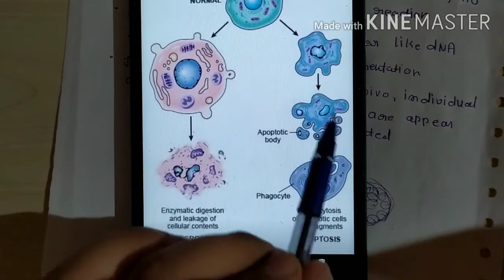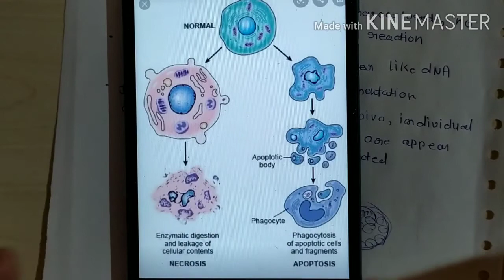NECROSIS VS APOPTOSIS 🔥🔥 PHYSIOLOGY 🔥 VIVA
Hello medicos,
One the most imp difference for written exam and viva is here,
Prepare well.